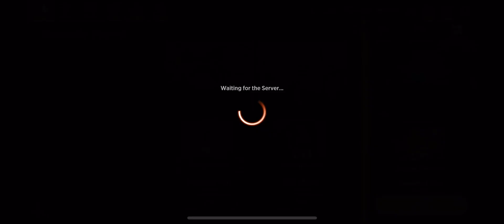MTG Arena D - 96